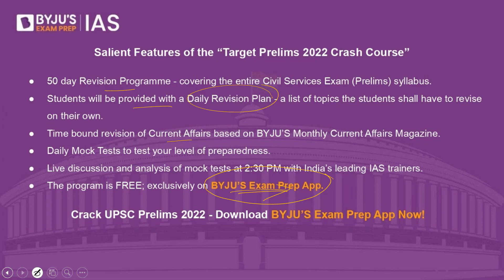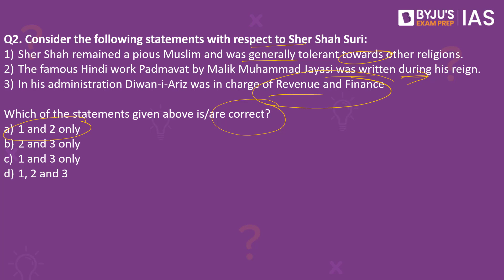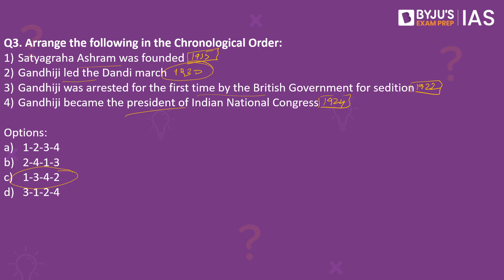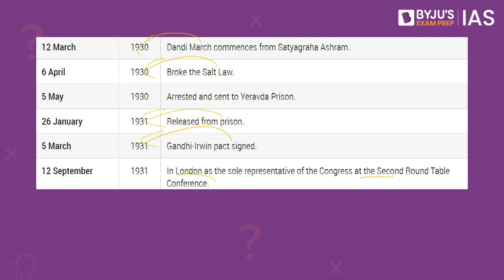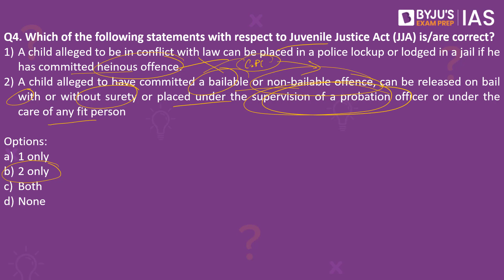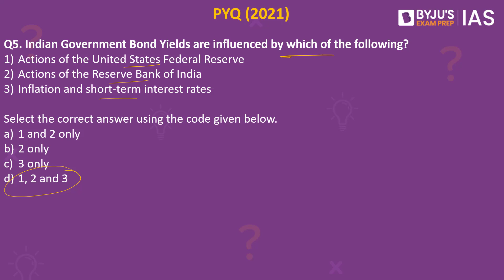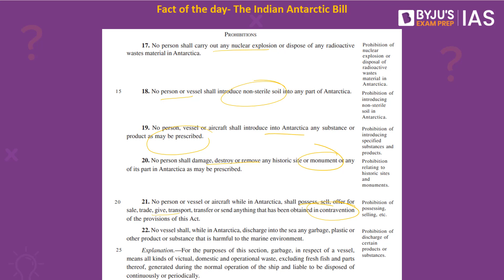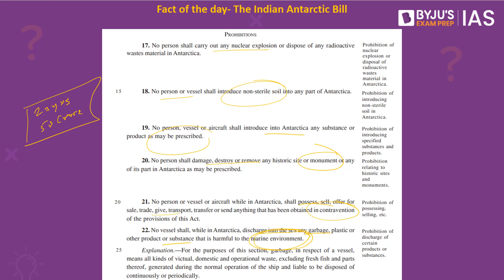CSE: Prelims 2022 - Daily Quiz for IAS Exams | 3rd April, 2022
To help you crack the UPSC Prelims 2022, BYJU'S Exam Prep IAS presents the 'Target Prelims 2022 Crash Course'. All you need to do is download the BYJU'S Exam Prep App and start learning.

Topics:
1. Kangaroos (00:00)
2. Sher Shah Suri (02:46)
3. Mahatma Gandhi (05:02)
4. Juvenile Justice Act (07:44)
5. PYQ- Indian Government Bond Yields (11:42)
6. Fact of the day- The Indian Antarctic Bill (12:10)

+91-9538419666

Happy Learning!